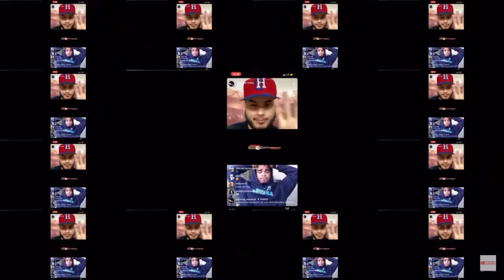Mlb On The Move... Underrated and Overrated Signings$$$$ Who And Why? BarrelUp Podcast Ep. 44⚾️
MLB signings & International Signings 🇩🇴